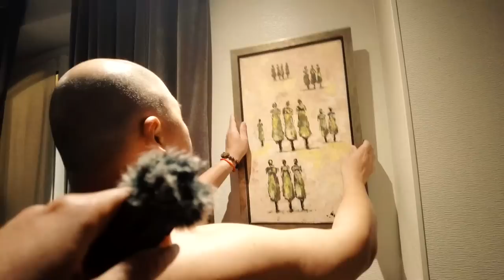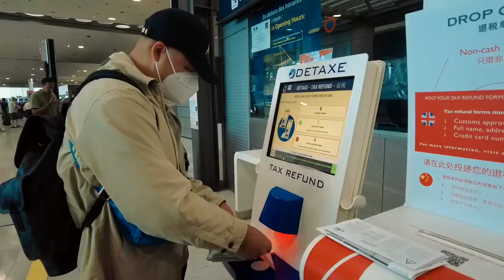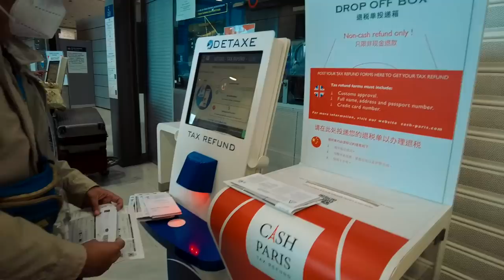Credit card ni KRIS BERNAL, na-decline sa Paris? | PerryTaleNiKris Honeymoon in Europe | By Kris B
FINALLY, it's the end of PerryTaleNiKris month-long honeymoon in Europe! Our last destination was Paris, my favorite shopping city. Ang tanong, sa dami na ng na-shopping ko ng isang buwan, kinaya pa ba ng credit card ko? ENJOY THE STRUGGLES.. ENJOY THE VLOG! :)

This is not your typical celebrity vlog because I am doing it with one mission: to inspire and empower people, especially hardworking women out there, who we can always aim for more, reach further, and soar higher!